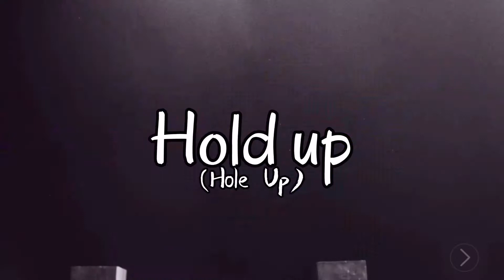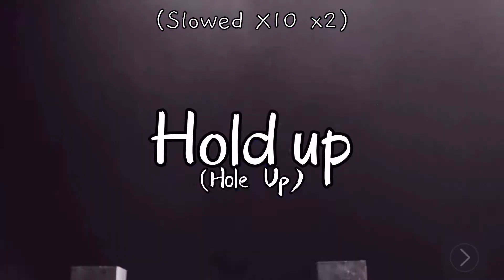How to rap Dreamcatcher Dami’s BOCA rap segment! (2020)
Do you as an Insomnia of Dreamcatcher want to learn BOCA's famous rap line of Hold up, I'm a geek the big paradox? There is an Odd Eye version based on Dreamcatcher's 2021 comeback which you can check out

Please stream Dreamcatcher's comeback with their newest release named Odd Eye. It is an amazing song and it is worth a listen on your end if you are interested in rock and metal music. 4

Please look through my channel. I have videos of many kinds.